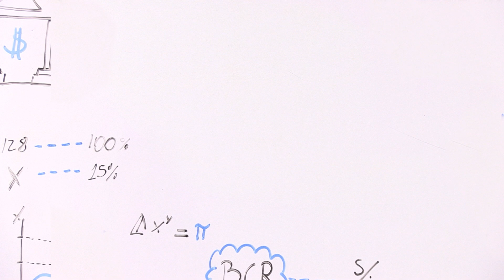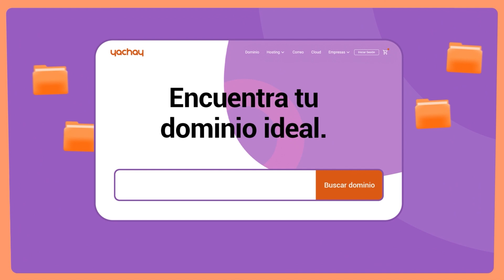'Cuaderno de economía', por Eduardo Recoba #291: Los enemigos del ministro Francke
"PEDRO FRANCKE: LOS ENEMIGOS EXTERNOS E INTERNOS DEL MINISTRO".
Eduardo Recoba señala quiénes explican la animadversión del titular del MEF.